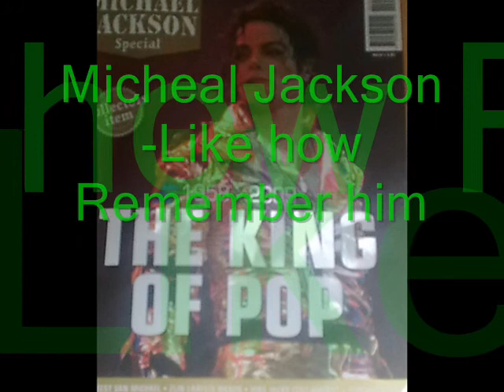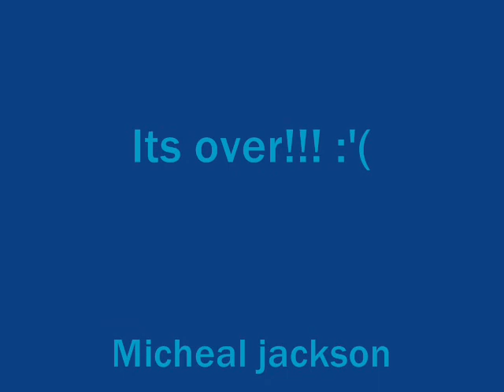R.I.P Michael Jackson-Like how we remember him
R.I.P Michael jackson this is a clip that i made for him he'se not here right now bud we believe in him he still live in our hearts Paris Jackson Speech at staples center can you find here to (2:16 )